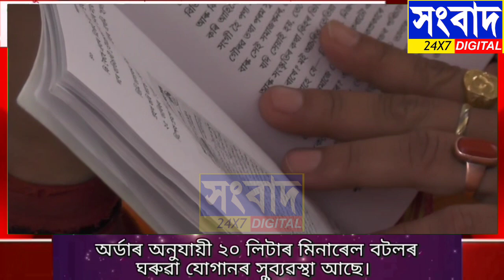Satyaranjan borah interview // কি কলে সত্যৰঞ্জন বৰাই ?